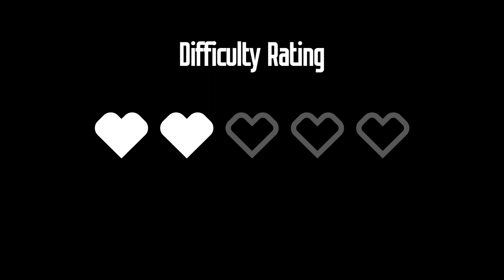Metallica 🤘 Car Design Tutorial | World of Outlaws Dirt Racing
The Metallica logo done with basic shapes on a UMP modified in the World of Outlaws: Dirt Racing game 🏁 Ford Xbox and Play Station. The Metallica logo can be created with 20 basic shapes and 11 sponsors, but with some more tweaking and simplifying, you could do the design with 16 shapes and 16 sponsors. 🤘🤘🤘